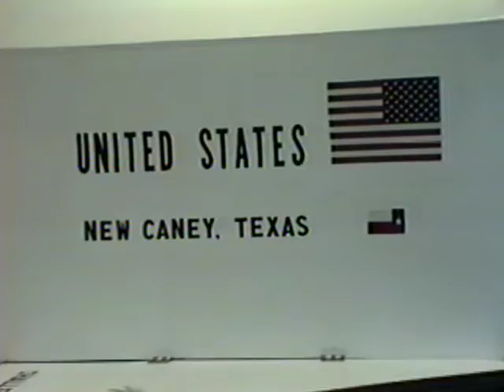New Caney Intermediate Challenger Program 1991 pt 1